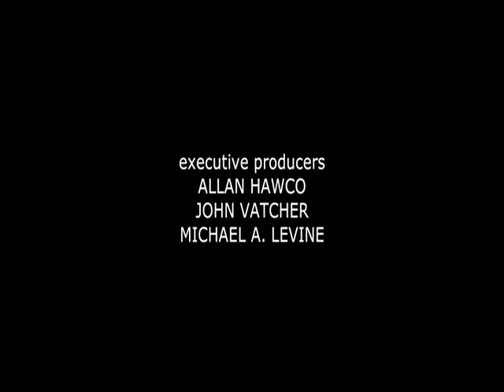Woman Strangled by Rope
Actress , Krystin Pellerin
REPUBLIC OF DOYLE S5